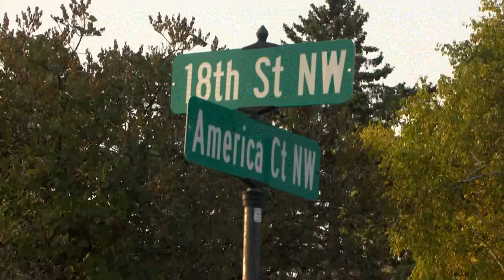Texas Man Charged in Rape of 11-Year-Old Girl in Bemidji